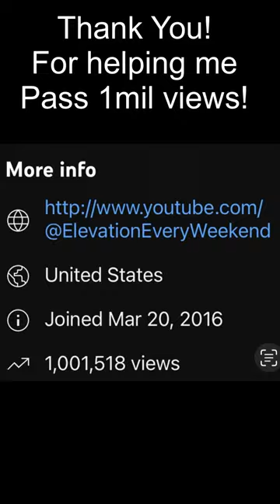Borealis Flume and Thank You!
Some short footage in Northeast Ohio this summer, and a big THANKS for helping my channel pass the 1 million view milestone.

BIKE GEAR:

Apple AirTags
ElevationLab Tag Vault
Silca Super Secret Chain Wax
Stand for iPad/Zwift
Kurt Kinetic Smart Trainer
Kurt Kinetic Wheel Spacer
Olight RN1500 Light
Olight SeeMee30
Olight Headlamp
Profile Designs Aero Bars (Carbon)
Profile Designs Aero Bars (AL)
Carbon Bottle Cage
ESI Grips
ESI Grip Tape
Race Face Chester Pedals
Bike Bell
Frame Protection Tape
Olight RN 1500 (front)
Olight SeeMee 30 (rear)
Rock N Roll Gold Chain Lube
Stans Notubes sealant
Fatbike Fork Mount
Water Bottle
Mountainsmith Tour Pack
Torque Wrench (0-20nM for bikes)
Park Tool Chain Cleaning Kit
First Aid Kit
Nalgene First Aid Kit
Mongoose Dolomite Fatbike

TECH:

Garmin Instinct
Apple Watch Series 6
Powerbeats Pro headphones

TACOMA:

Cabin Air Filter
Emergency Charge/Jump Start
X-Bull Traction Boards
Tepui Roof Top Tent
Thule Rack (mid)
Igloo Cooler
K&N Air Filter
K&N Air Filter kit
Tacoma Tailgate Insert Emblem
Fisker Axe
Thule Rack
Tepui RTT
Dude wipes/shower
Mountain House Meal
Panel Tool Kit Basic
Panel Tool Kit Extreme

FILMING:

iPhone 13 Pro Max
Apple Silicone Case
Spigen screen protector
Chest Mount Harness
Lapel Mic